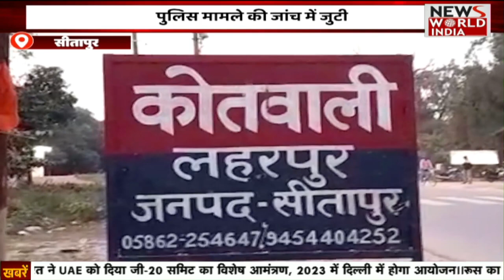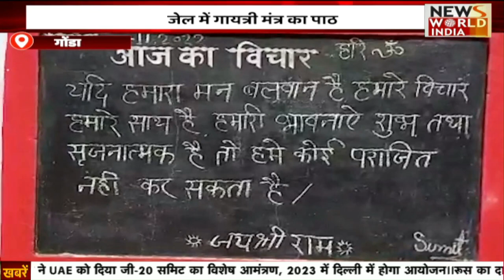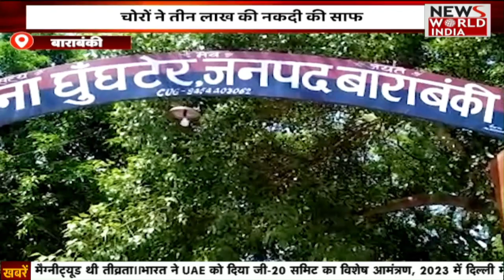Special Bulletin: हिंदी समाचार बुलेटिन। Breaking News । News World India